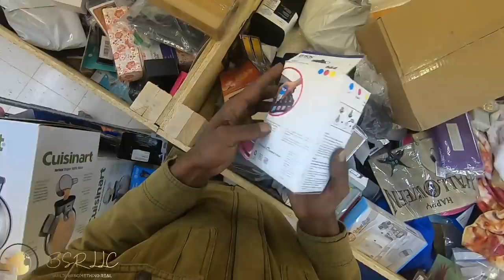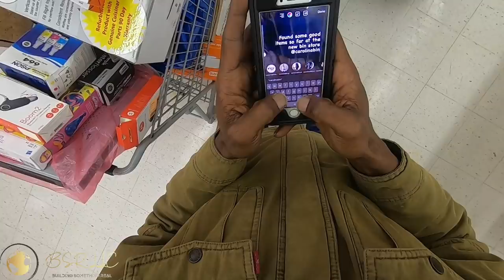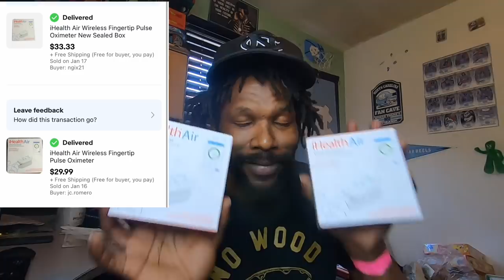Carolina Bin Store Grand Opening | Dream Deals & Bintime Trips | Profits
Carolina bin store a brand new fresh bin store bringing in the goods. I had to go to the grand opening of Carolina bin store. I also go to Dream Deals and Bintime. This is a video of my weekend trip to the bins. Always looking for profits when it comes to eBay and Amazon. Working hard and sourcing for items to increase sales and profits. Going to bin stores helps me maintain my eBay store.

Carolina Bin Store
14139 E Wade Hampton Blvd.

My eBay store name is: mdh1474

(Glossy White Poly Bag Mailer Envelopes 2.1 Mil 200 Pack (6x9))
(Accuteck ShipPro 110lbs Digital Shipping Postal Scale, Black)
(NETUM Label Printer, High Speed Direct Thermal Printer)
(Scotty Peeler Label Remover Set of 3 Original)
(Industrial Grade Clear Packing Tape (6 Rolls) )
(Lightweight shopping cart on the go)

(GoPro HERO7 Black)
( Go Pro Chest Strap)
(Selfie Ring Light with Tripod Stand)
(Wireless Mic for Smartphone, Cameras & Computers)